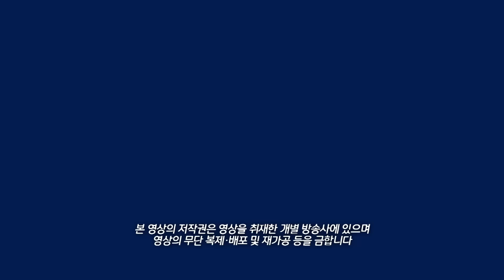윤 대통령이 매년 카이스트를 방문한 이유! 윤 대통령의 등장에 분위기 후끈~ 후끈! 2024년 카이스트 학위수여식 현장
윤석열 대통령은 2월 16일
한국과학기술원(이하 “카이스트”)에서 개최된
2024년 학위수여식에 참석했습니다.

윤 대통령의 카이스트 방문은 취임 이후 세 번째인데요.
윤 대통령의 축사는 윤니크를 통해 확인하세요.

영상을 게재한 개별 방송사에 있으며